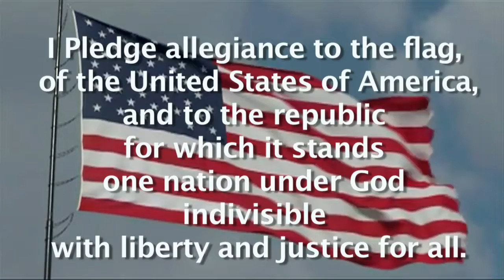FDR Live April 8th, 2016